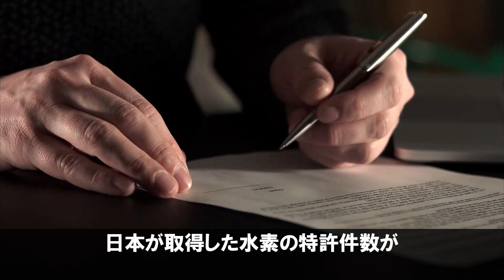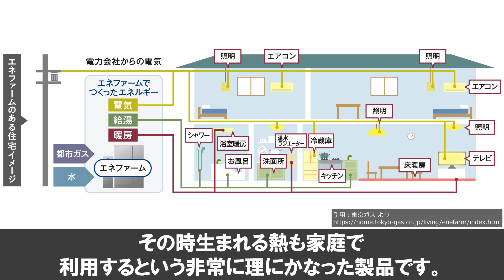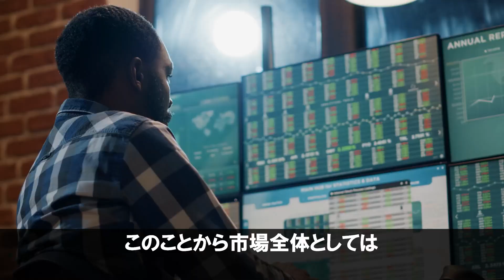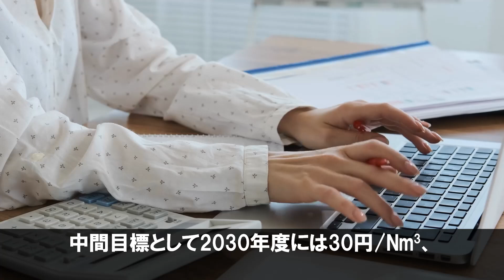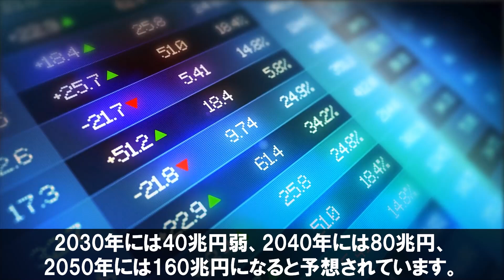【衝撃】水素シフトが加速！日本が開発した「水素技術」が世界を一変させる！【160兆円】